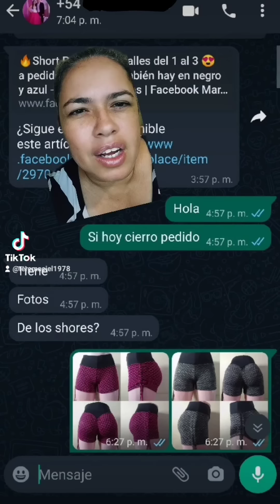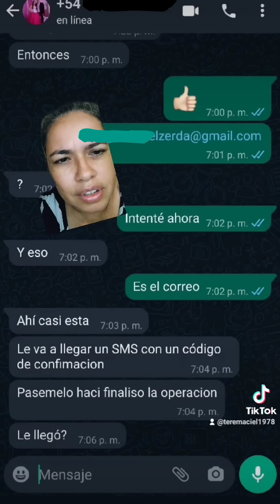Hasta las cuentas de mercado pago se quieren robar 🤦